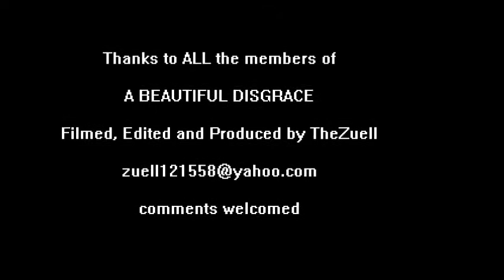A BEAUTIFUL DISGRACE 2ndSet U Alberts 10 12 12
ABD playing U. Alberts in Houston Tx